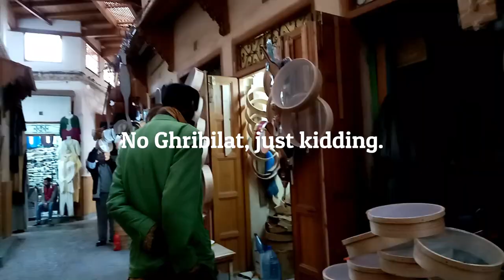Mini-walk in Ksar El Kebir Morocco | Vlog N1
Most searched:
Wanna Walk
Walk Old Medina
Ksar El Kebir Morocco

El-Ksar el Kebir is a city in northwest Morocco, about 160 km from Rabat, 32 km from Larache and 110 km from Tangier.

The city is also known as Alcazarquivir in Spanish or Alcácer-Quibir in Portuguese.

The name means "the big castle". The city is located nearby the Loukous river that makes El-Ksar-el-Kebir one of Morocco's richest agricultural regions.

El-Ksar el-Kebir provides almost 20% of the needed sugar of Morocco.
Neighbouring cities and towns include Larache, Chefchaouen.

El-Ksar el-Kebir is reputed for the leading artists, writers, poets and sportsmen on national plane.